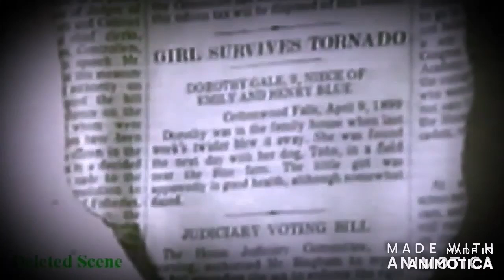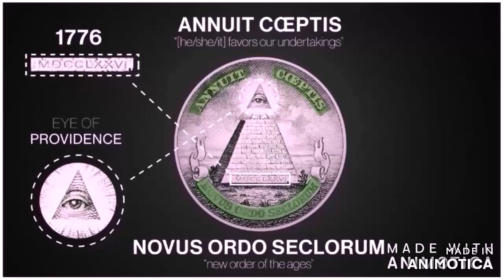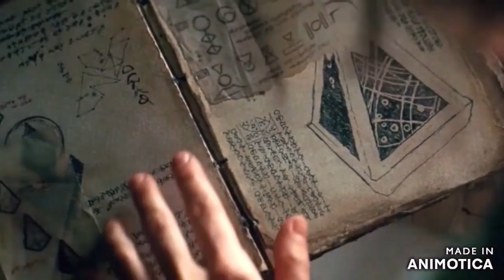creep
The Cowardly Lion and Chewbacca, The Tin Woodsman and C–3PO (both enjoy some oil for their joints) and the unintelligible Toto and R2-D2 (Two-Two). And where Dorothy follows Toto when he runs away, Luke follows R2.D2
 Take one quick look at The Wizard of Oz, and you’ll find the exact same pattern in Dorothy’s companions of Toto, The Scarecrow, The Tin Woodsman and The Cowardly Lion. Dorothy and Luke’s last names are even conceptually similar, descriptive and evocative, rather than plain old boring ‘Smith’; Dorothy Gale, whose life is changed by a tornado, and Luke Skywalker, whose destiny lies in the stars.

In chemistry, vitriol is iron or copper sulfate salts and their derivative, sulfuric acid. The name comes from the Latin for “glassy,” after the resemblance of iron sulfate to shards of green glass. Vitriol is symbolized alchemically as the “green lion,” a poisonous substance that appears when metal is degraded by acid. Sulfuric acid, or oil of vitriol, was used in the synthesis of the lapis philosophorum- the Philosopher’s Stone. One unique peoperty of sulfuric acid is the dissolution of metals- all except for gold, on which it has no effect.

The alchemical motto for vitriol is “Visita Interiora Terrae Rectificando Invenies Occultum Lapidem,” “Visit the interior of the earth and rectifying (purifying) you will find the hidden stone.” The motto originated in L’Azoth des Philosophes by the 15th Century alchemist Basilius Valentinus. In Freemasonry, the motto is a common component of the symbolic “Chamber of reflection,” where a Mason contemplates and reflects on the nature of death. In both Freemasonry and Alchemy, the motto refers to a process of internal, spiritual purification.

"V.I.T.R.I.O.L. or V.I.T.R.I.O.L.U.M. Meaning;("visita interiora terrae, rectificandoque, invenies occultum lapidem", or "visit the interior of the earth, and purifying it, you will find the hidden stone." This is another way of saying " look within yourself for the truth".)"

In chemistry, vitriol is iron or copper sulfate salts and their derivative, sulfuric acid. The name comes from the Latin for “glassy,” after the resemblance of iron sulfate to shards of green glass. Vitriol is symbolized alchemically as the “green lion,” a poisonous substance that appears when metal sulphuric acid is added ,does not affect gold so follow the yellow brick road ,you are treated like dorothy from the book ,but she worked it out eventually

The Coptic New Year, also known as Nayrouz, is a holiday observed by Coptic Christians (9/11). It marks the start of the Coptic calendar and is a time of reflection, prayer, and remembrance.
uiyuyu (1).jpg
kubrick puts all of the 911 info in his poster for 2001 a space odyssey ,we have coptic countries indicating sep11

we have jupiter seal in the form of a space station ,and orion spacecraft mimicks the plane
and the fisrt glimpse of the twin towers future as a vehicle for the new millenium,including the plane impacts on the twins matching the stars on the gemini mission ,so we see the heavens on sep11 2001 mirrored with jupiter space station,orion spacecraft,gemini patch including stars,columba is the oculus building and jupiter symbol x in a circle represents the exact moment of the stars on sep 11 2001
uiuoiu.JPG
lucas progressed the idea of j tobin plaza becoming a spaceship by putting luke skywalker in the centre of the chamber of reflection ergo standing at the koenig sphere in the middle of the tower complex and looking up,et voila ,that rosicrucian ceremony which birthed the wizard of oz fairystory got recycled for a new millenium,and i have shown you all the future echoes of 911 used in star wars ,,honestly the gap between the audios and the the forum is now so massive ,im not sure any of you can bridge the gap
GeminiPatch (1).jpg
instead of v.i.t.r.i.o.l. written on the walls of the chamber like traditional rosicrucian ceremony ,,,they blame the rosicrucian fairytail the wizard of oz for 911 and left oz at all 911 sites,but it wasn't a dream it was a real place

Osama bin Laden. Born in Jeddah in 1957 , Osama bin Laden was born in 1957 to a
Yemeni bricklayer.
yellow brick road
codename tim oz-man

Operation Cyclone
Operation Cyclone was the code name for the United States Central Intelligence Agency (CIA) program to arm and finance the Afghan mujahideen in Afghanistan

Operation Cyclone was one of the longest and most expensive covert CIA operations ever undertaken.[2] Funding officially began with $695,000 in mid-1979,[3] was increased dramatically to $20–$30 million per year in 1980
1979 to 1989 CIA programme
operation cyclone to fund ozma bin laden ,get to fuck twister operation funded ozma ,the wizard of oz,the same mechanism took dorothy to oz.